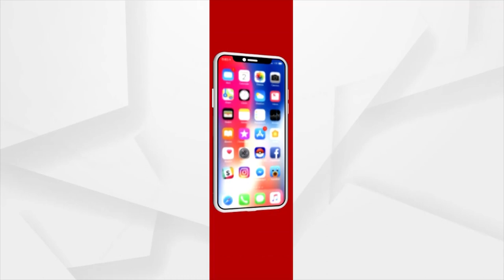Koraput: No Sign of Development in Digugabadar Village, Villagers deprived of Basic Amenities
Numerous developmental schemes by the Odisha government have been launched, but these yojana have not yet reached the Digugabadar village of Koraput district. Villagers are deprived of basic amenities due to the negligence of the district administration.